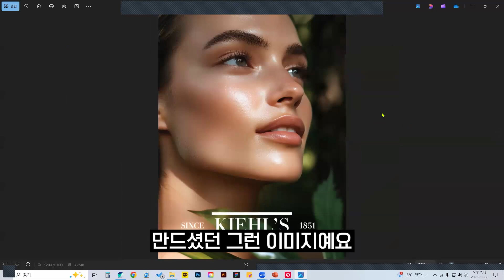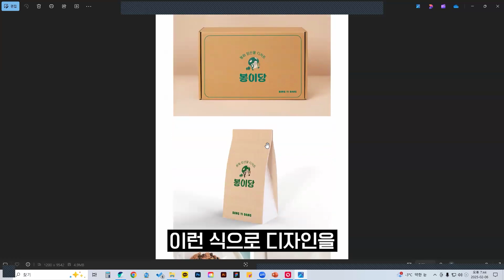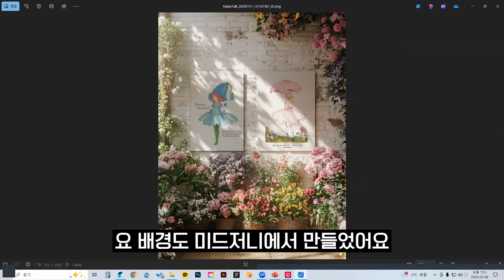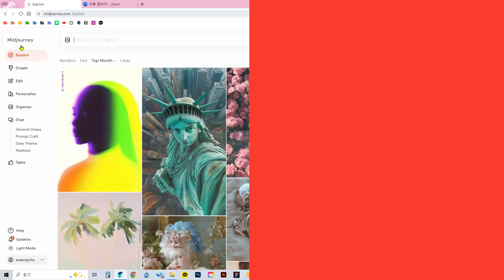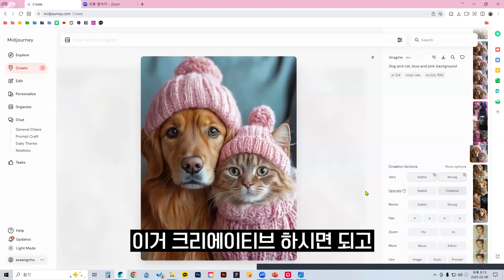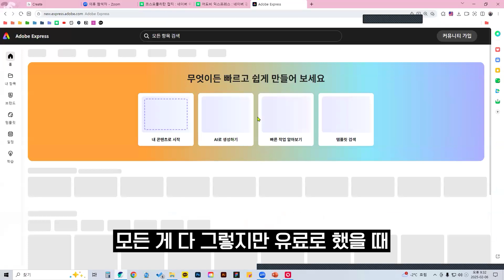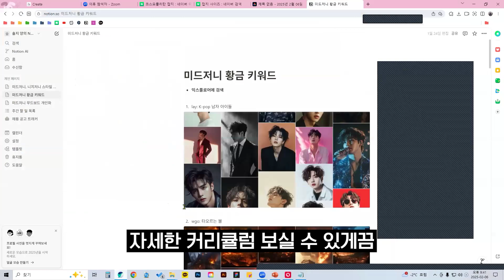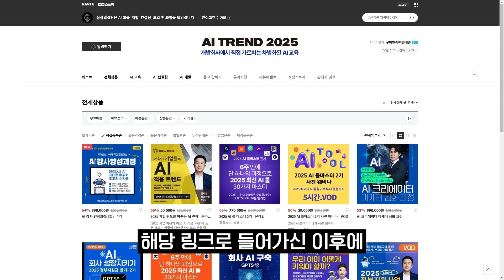미드저니와 어도비익스프레스, 지금 당장 써야 하는 이유